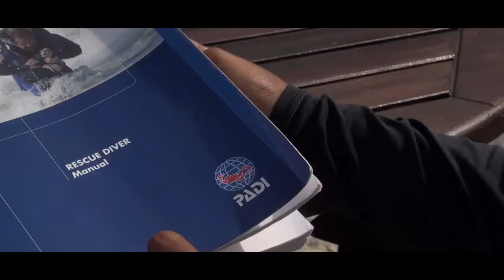PADI Rescue Diver Course